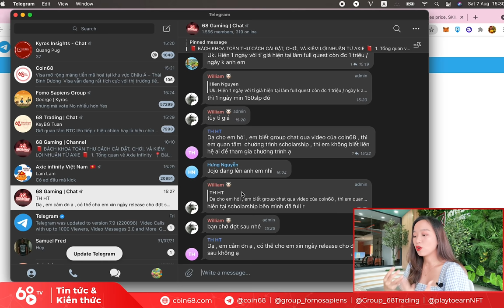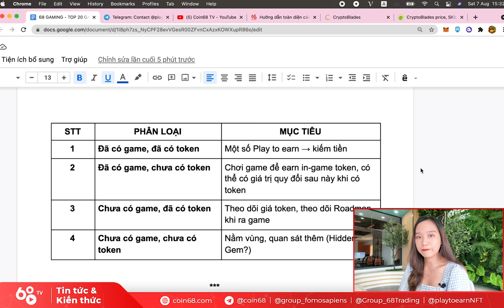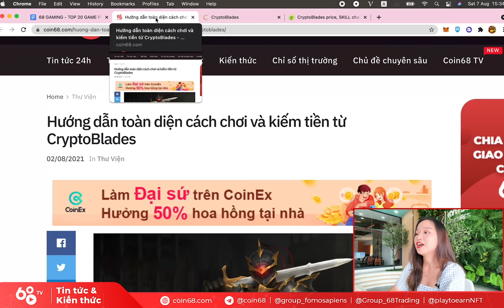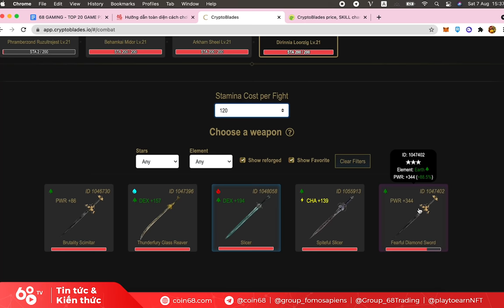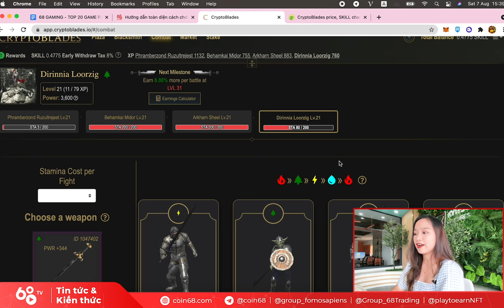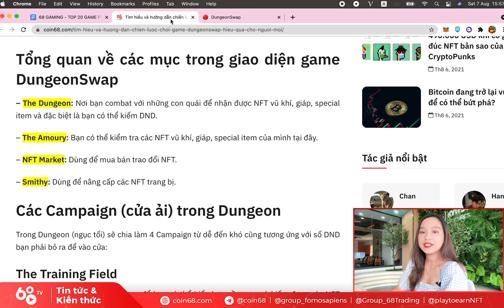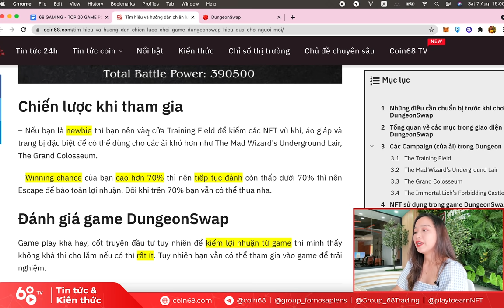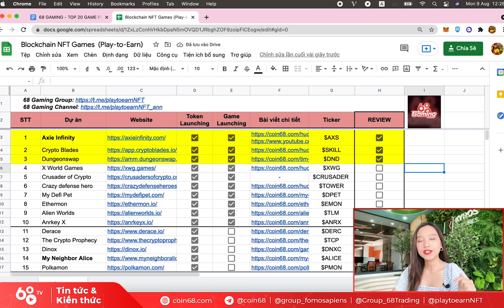TOP 20 GAME NFT nếu bạn đã bỏ lỡ Axie Infinity (Phần 1) - CryptoBlades, DungeonSwap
TOP 20 GAME NFT nếu bạn đã bỏ lỡ Axie Infinity (Phần 1) - Crypto Blades, Dungeonswap

Game NFT đang là trend cực kỳ hot trong thị trường crypto, với đặc điểm play to earn, tức là người chơi không chỉ giải trí mà còn kiếm được tiền khi tham gia các blockchain game này.

 Tuy nhiên, khi Axie Infinity đã trở nên quá phổ biến và yêu cầu một số vốn đầu tư không nhỏ để có thể bắt đầu chơi, đâu là những lựa chọn thay thế tốt hơn cho người mới bắt đầu?

Trong series này, Coin68 sẽ giúp các bạn review những game NFT không nên bỏ qua trong thời điểm hiện tại.

0:00 Phân loại các blockchain game
4:40 Giới thiệu Game NFT CryptoBlades
6:50 Cách chơi game CryptoBlades
9:50 Đánh giá game CryptoBlades
11:20 Tổng quan về game DungeonSwap
14:25 Bắt đầu chơi game DungeonSwap
17:45 Đánh giá game DungeonSwap

NFT game là gì?

NFT game là trò chơi dựa trên Blockchain có token hoá tài sản trong game, cho phép người chơi thu thập chúng dưới dạng non-fungible token (NFT). Một số game dạng này thưởng cho người chơi bằng tiền điện tử, trong khi một số khác cho phép người chơi thu thập NFT trong khi chơi, sau đó họ có thể bán chúng kiếm tiền.

Dungeonswap là gì?

Dungeonswap là một web game thuộc thể loại RPG được xây dựng trên Binance Smart Chain với chức năng yield farming và NFTs.

Đây là một trò chơi thuộc thể loại game nhập vai, người chơi phải chiến đấu với những kẻ thù khác nhau trong hầm ngục “Dungeon”. Càng tiến sâu hơn vào hầm ngục thì người chơi sẽ gặp phải những quái vật càng mạnh cùng với đó là giải thưởng nhận về tương xứng sẽ càng cao.

CryptoBlades (SKILL) là gì?

CryptoBlades là một game nhập vai dựa trên NFT mang tính cách mạng được ra mắt trên Binance Smart Chain và được xây dựng bởi đội ngũ tài năng của Riveted Games. Cốt lõi của game xoay quanh việc thưởng cho người chơi bằng SKILL token sau khi đánh bại kẻ thù và tham gia các cuộc đột kích. Người chơi có thể thuê các nhân vật bổ sung, rèn vũ khí độc đáo và tái trang bị những vũ khí đó để tăng sức mạnh tổng thể. Người chơi cũng có thể giao dịch các nhân vật và vũ khí của họ trên một thị trường mở. Họ cũng có thể stake SKILL token của mình và nhận thêm phần thưởng SKILL token.